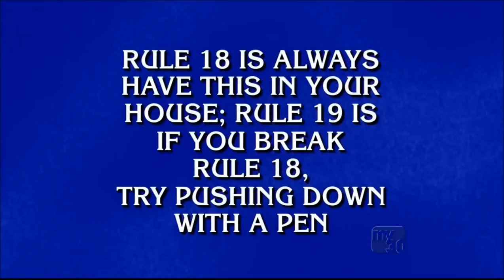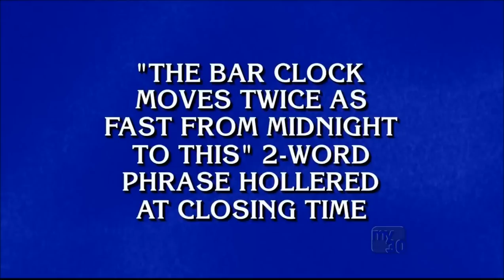Modern Drunkard Rules on Jeopardy (12/05/2013)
Modern Drunkard's 86 Rules of Boozing was a category on Jeopardy. Instant and irrevocable social relevance! Cannot be rescinded! Here's the clip.